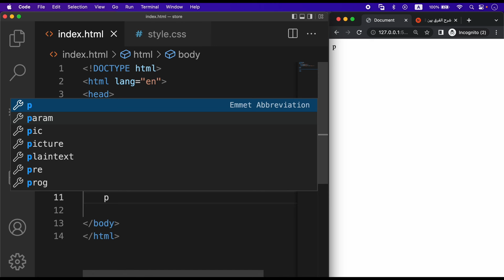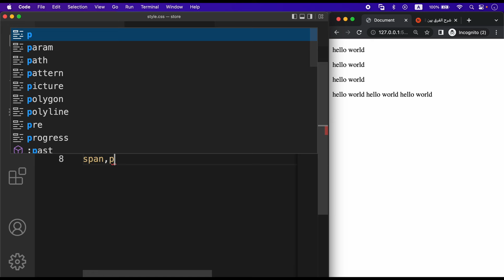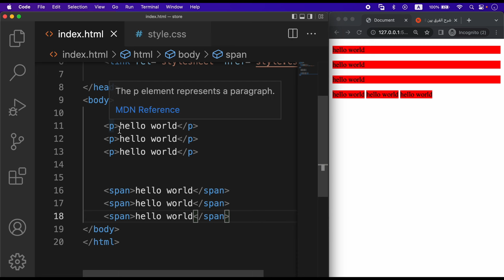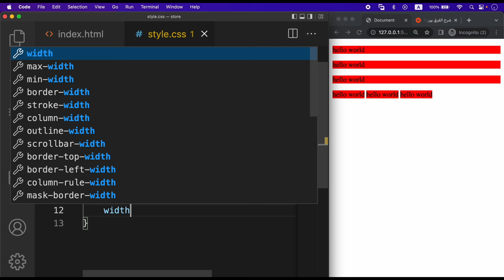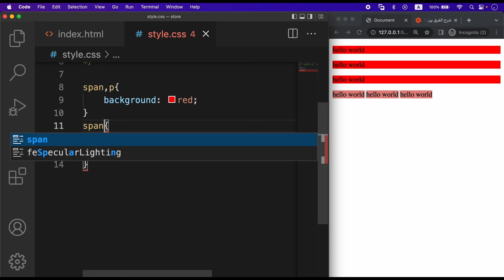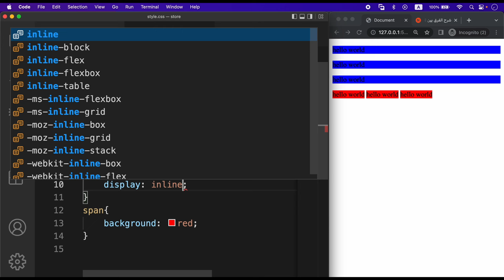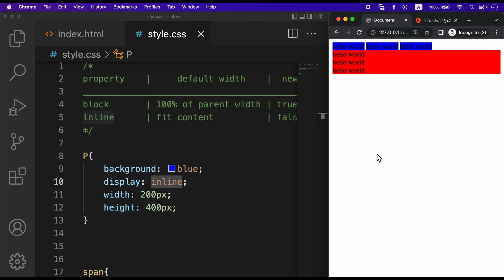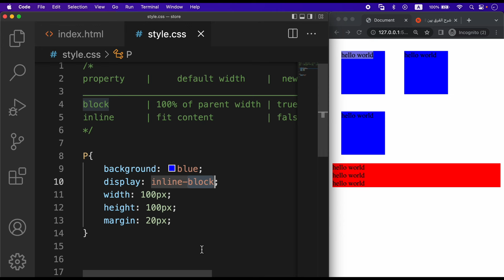#43 | شرح display block - inline - inline block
يمكنك مذاكرة درس ال display  من هنا من هنا |

جروب الفيسبوك الخاص بنا |
خاصية CSS Display هي إحدى الخصائص الأساسية في CSS التي تسمح للمطورين بتحديد كيفية عرض العناصر في صفحة الويب. تتضمن هذه الخاصية ثلاثة قيم رئيسية هي: block و inline و inline-block.

قيمة Display Block تجعل العنصر يشغل مساحة كاملة في العرض ويبدأ عرضه من سطر جديد، ويمكن للعنصر أن يحتوي على عناصر أخرى داخله. تستخدم قيمة Display Block بشكل رئيسي لإنشاء بنية الصفحة وعرض العناصر الأساسية مثل div وsection وheader وfooter وغيرها.

قيمة Display Inline تجعل العنصر يعرض داخل سطر النص ويقتصر على مساحة المحتوى الذي يحتوي عليه، ولا يمكن للعنصر أن يحتوي على عناصر أخرى داخله. يستخدم عادةً لعرض العناصر النصية مثل الروابط والنصوص والصور.

قيمة Display Inline-block تجعل العنصر يعرض داخل سطر النص ويمكن له أن يحتوي على عناصر أخرى داخله، ولكنه لا يشغل مساحة كاملة في العرض كما في قيمة Display Block. يستخدم عادةً لعرض العناصر النصية التي تحتوي على عناصر أخرى داخلها مثل الأزرار والحاويات.

يمكن استخدام خاصية Display بشكل واسع في تصميم صفحات الويب لتحديد كيفية عرض العناصر وتنظيمها في الصفحة. عند استخدام هذه الخاصية، يجب أن يتم اختيار القيمة المناسبة بناءً على نوع العنصر والتصميم المطلوب. يجب الاهتمام بتنظيم وترتيب العناصر بطريقة مناسبة وجعلها سهلة القراءة والاستخدام للمستخدم.

عند استخدام قيمة Display Block، يجب الانتباه إلى أن العناصر ستشغل مساحة كبيرة في الصفحة، وقد يؤثر ذلك على تنظيم الصفحة وسرعة التحميل. وعند استخدام قيمة Display Inline، يجب الانتباه إلى أن العناصر لن تستطيع أن تحتوي على عناصر داخلها، وقد تؤثر ذلك على التصميم والتنظيم. وعند استخدام قيمة Display Inline-block، يجب الانتباه إلى أن العناصر قد تشغل مساحة كبيرة في الصفحة إذا تم استخدامها بشكل غير مناسب.